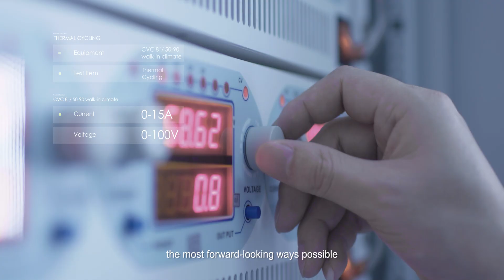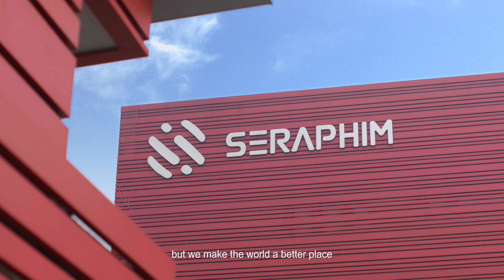Seraphim Company Video - 2019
As a world-class solar products manufacturer, Seraphim specializes in research, development, production, and sales of solar PV products. Since its foundation in 2011, Seraphim has accomplished significant achievements which outpaced most of our main competitors in terms of production capacity and in the number of innovative designs.